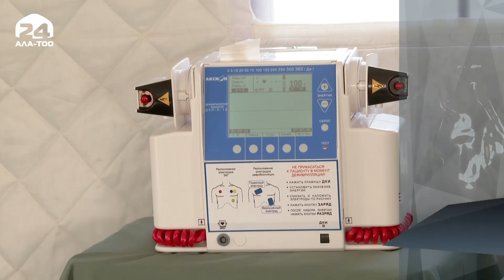Президент аскердик техникаларды оңдоо базасынын абалы менен таанышты